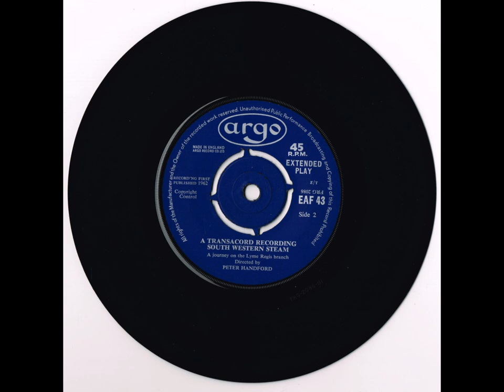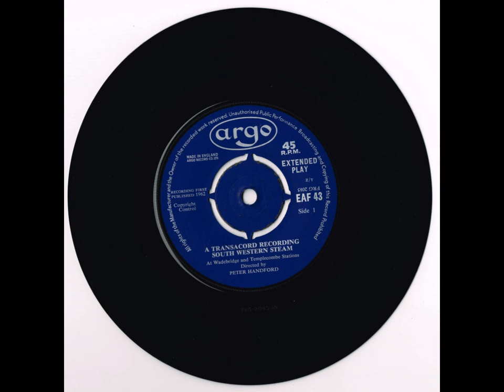South Western Steam (Vinyl, 1962)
S.R. Locomotives at Wadebridge, Templecombe and on the Lyme Regis branch line. With acknowledgments and thanks to the Southern Region of British Railways for facilities and assistance.

SIDE ONE
At Wadebridge on a rainy, windy December day in 1958. `T.9' Class 4-4-0 No. 30715 comes in to the station with a train from Padstow. Th engine is uncoupled and moves away to return to the shed. Sounds of shunting are heard from the yard. No. 30586 brings some trucks in to the station, then runs back again towards the yard. No. 30586 is one of the `0298' Class 2-4-0 well tank engines, designed by W. Beattie and first introduced in 1874. There is a whistle from an engine standing outside the shed and another from 'T.9' No. 30715, which then pulls out of the station with a train for Padstow, whistling again as a warning for the level crossing just beyond the station. At Templecombe station on a summer Saturday. As the platform loudspeakers are heard in the background, Class `S.15' 4-6-0 No. 30499 pulls smartly out of the station, heading a train towards Exeter on the 1/100 rising gradient. `N.I5' (King Arthur) Class 4-6-0 No. 30450 Sir Kay pulls out of the yard and on towards the Up platform with a train of empty coaches. Another 'N.I 5' No. 30455 Sir Launcelot leaves the Up platform with a train for Salisbury. `T.9' Class 4-4-0 No. 30702 leaves the Down platform with a train for Yeovil. A signal arm clatters back to the on position as the train goes away on the 1/100 rising gradient towards the west.
Recordings at Templecombe were made during July 1956 with the exception of Sir Launcelot, recorded in February 1956.

SIDE TWO
A journey on the Axminster-Lyme Regis branch line. On a Sunday afternoon in September 1957. The two coaches of the 5.50 train for Lyme Regis stand at the Down platform in Axminster station; 4-4-2 tank engine No. 30582 backs slowly towards the waiting coaches and couples up. With much hissing of steam No. 30582 heads the train out of the station and climbs to cross over the main line. On 1/40 rising gradients No. 30582 takes the train on, round numerous sharp curves, to a stop at Combpyne, the only intermediate station on the 6* mile branch line. No. 30582, built in 1885, was one of the '0415' Class 4-4-2 tank engines designed by W. Adams, and first introduced in 1882. Another engine of this class, B.R. No. 30583, has been preserved and repainted in L.S.W.R. livery and is now at work on the Bluebell Railway in Sussex.

Cover photograph by S. C. Nash: Class '0415' 4-4-2T. Locomotives between Axminster and Combpyne with a Waterloo-Lyme Regis train in 1960.
An ARGO TRANSACORD recording directed by Peter Handford
ARGO RECORD COMPANY LIMITED 113 FULHAM ROAD LONDON SW3
Printed by Graphis Press Limited

Laminated with Tiftrifoir made by British Celanese Limited